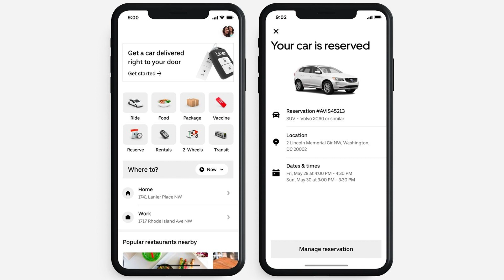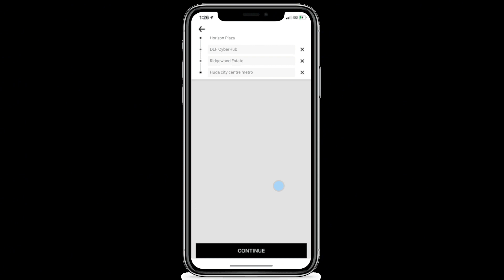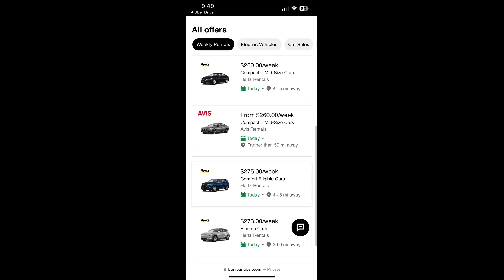Uber Rental: A Global Network of Rental Cars | 优步租车：全球租车网络